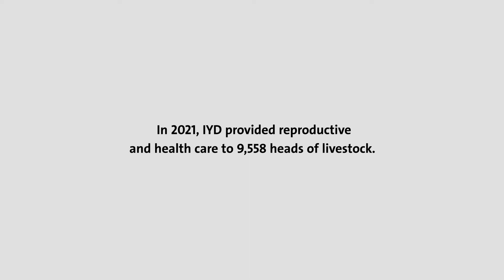قصة نجاح العيادة البيطرية المتنقلة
تعمل هيئة الإغاثة الإنسانية IYD على تقديم الرعاية البيطرية لمواشي النازحين، حيث قدمت الرعاية الصحية والتناسلية لـ 9558 رأس ماشية خلال عام 2021.